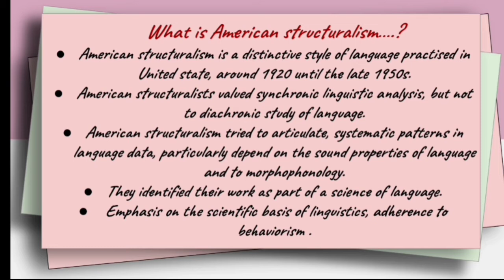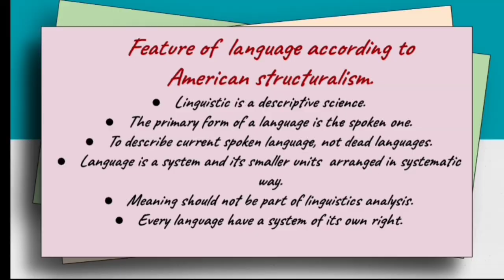MEG - 5 || American structuralism || English literature || Ignou